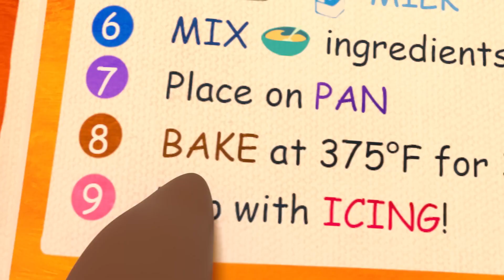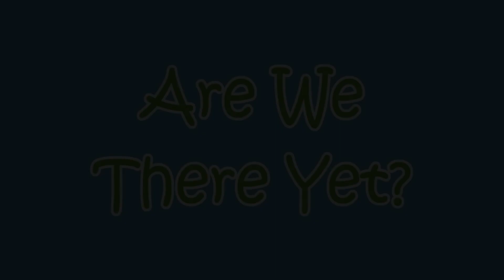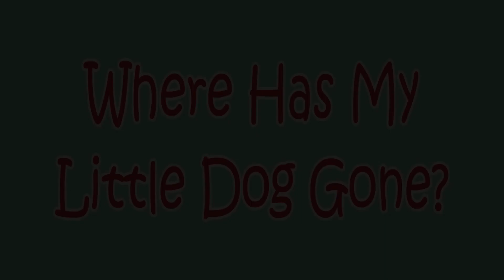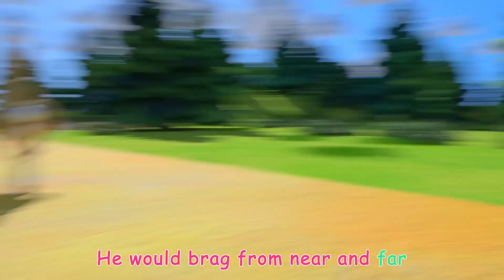Swimming Song + More Nursery Rhymes & Kids Songs CoComelon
A new compilation video, including one of our most recent songs, "The Swimming Song"!

Watch your favorite song by clicking a title below:
0:08 The Swimming Song
2:43 Hot Cross Buns
5:18 Clean Up Song
8:03 Are We There Yet?
10:34 Peek-A-Boo
12:22 Counting Song
15:02 Where Has My Little Dog Gone?
17:34 Johny Johny Yes Papa
19:25 Laughing Baby with Family
21:33 Head Shoulders Knees and Toes
24:24 The Musical Instruments Song
27:42 Tortoise and the Hare